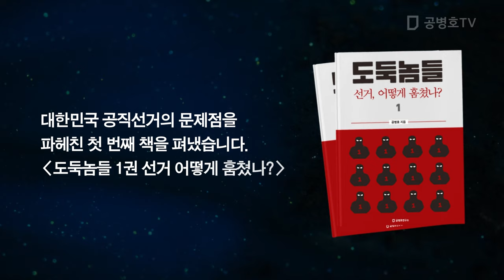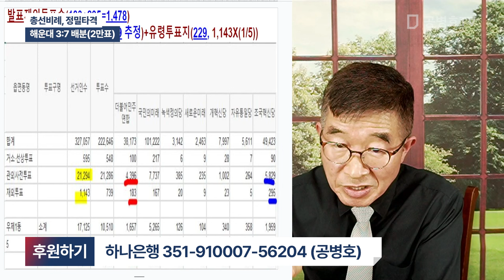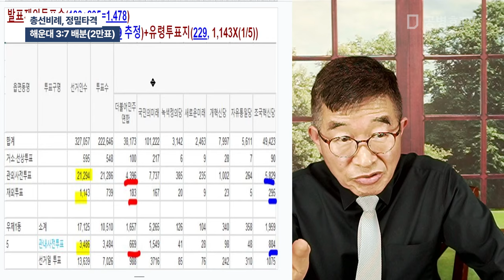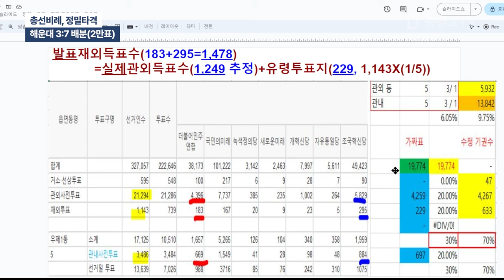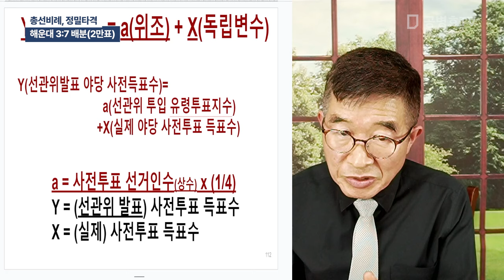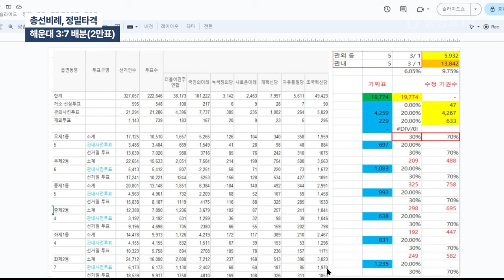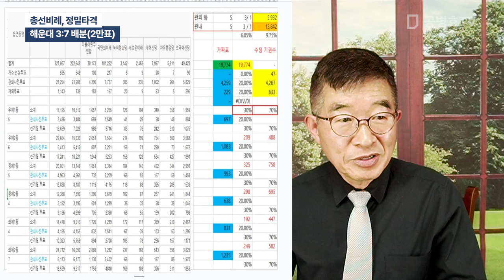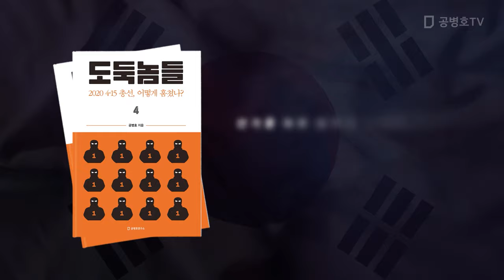총선비례, 정밀타격 / 해운대 3:7 배분(2만표) [공병호TV]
Bitcoin : 3MTW849AkP2ftLeSK2teZHMmzLu7Z83s9U